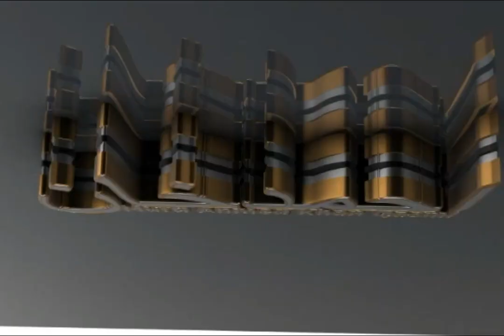17 May 2019_Juma Full Bayan_Zakat Ke Masail_Mufti Ahmed Khan Qasmi_Nanded.